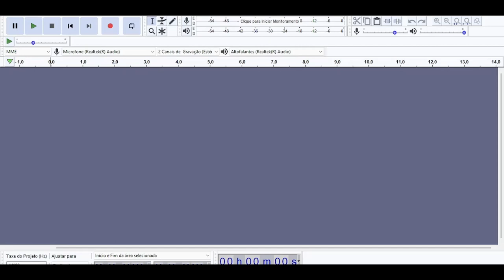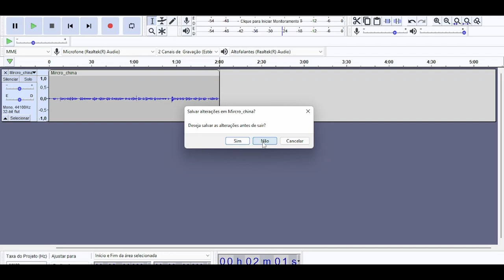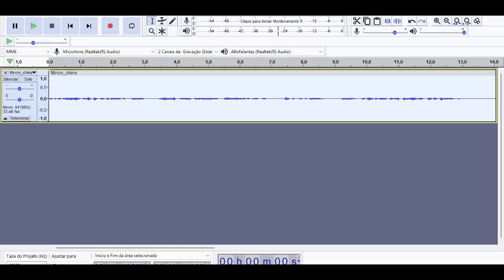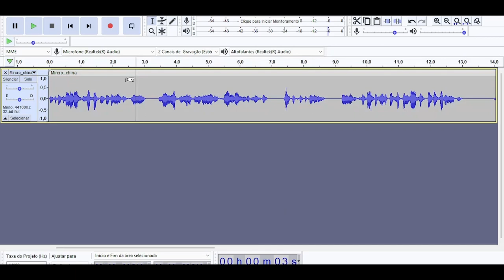Microfono Inalambrico de China: Vale la pena?? Review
Hablando un poco de ese microfone Wireless made in china, comprado en la tienda Shopee.
Aca enseño como tratar el audio caso haya comprado ese micro y te vino de regalo el tal del ruido de fondo...